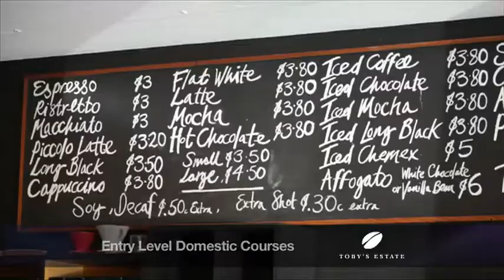Job Profile General Manager Toby's Estate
Andrew Low - the General Manager of the internationally renowned Coffee business - Toby's Estate tells us the career path he's had and what its like being the General Manage of such a prestigous and well known international coffee business.